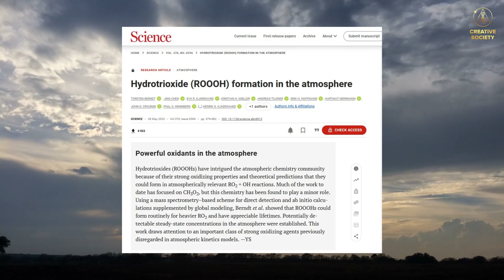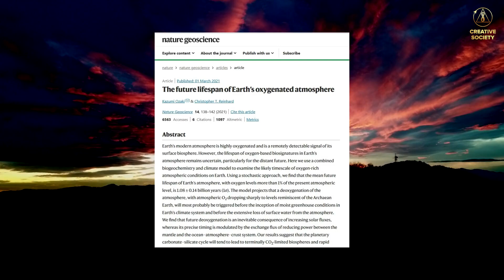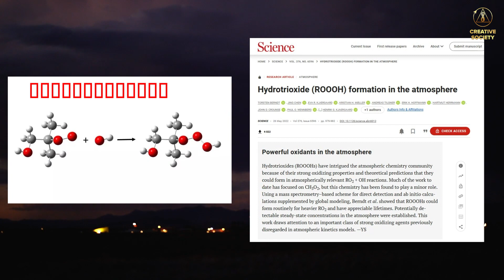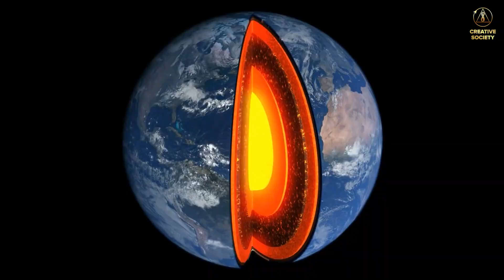קשה לך לנשום? |הפלנטה שלנו גוססת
🌱 מצב האטמוספירה של כדור הארץ מתדרדר במהירות: היחס בין חמצן וחנקן משתנה.  בשנת 2021, תכולת המתאן באטמוספרה גדלה באופן דרמטי.

📉 מדענים מדברים על אסון חמצן בלתי נמנע, אבל הם חוזים מונחים שונים לחלוטין.  האם נוכל לסמוך עליהם במתכונת הצרכנית של החברה, שבה למען הכסף האדם יגיד את מה שאומרים לו?

🌻 חבר יקר!  הפתרון כבר קיים - פרויקט חברה יוצרת!
 וזה לא ארגון פוליטי או מסחרי, זו התאגדות של אנשים ברחבי העולם, אשר לא משנה מה, פועלים להצלת האנושות כולה.  הצטרף אלינו, ביחד נוכל לשנות הכל!

📢 ב-12 בנובמבר 2022, פורום מקוון בינלאומי "משבר גלובלי.  ההצלה שלנו היא באחדות", שם יוכרזו פתרונות אפשריים לבעיות הקיימות של האנושות.  הצטרפו והזמינו את חבריכם: